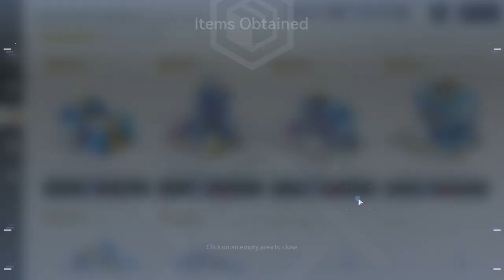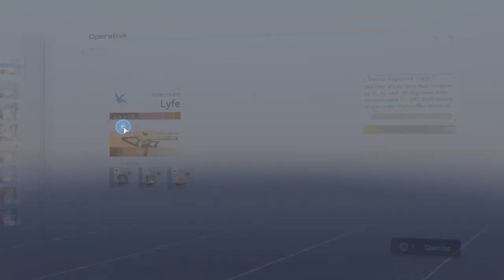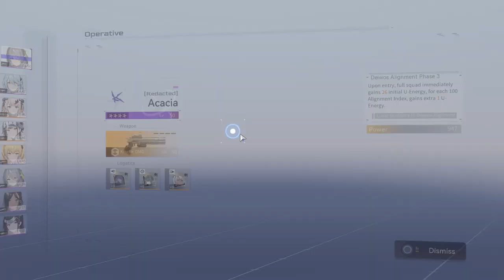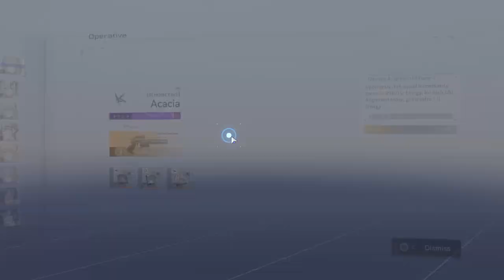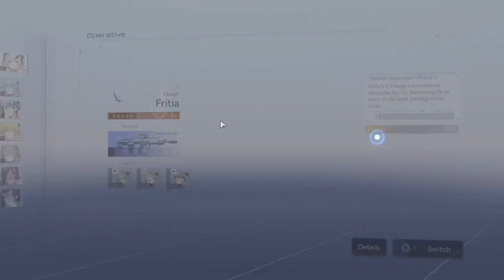Snowbreak (PC) - #15, Visita aos quartos da Lyfe, Yao e da Fenny.. Chapter 7...